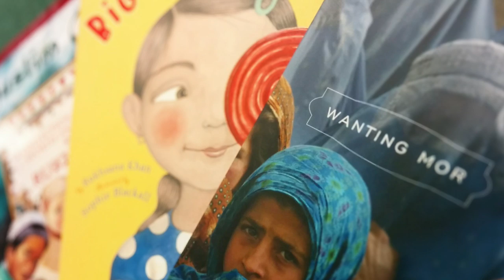FUNNY! Farting Fajr Boy! | Rukhsana Khan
Celebrated children's books writer, Rukhsana Khan, joins us to talk about how she became an author, writing books about Muslims that appeal to all. She also shares a hilarious story she wrote about a boy struggling to contain his fart at Fajr time!